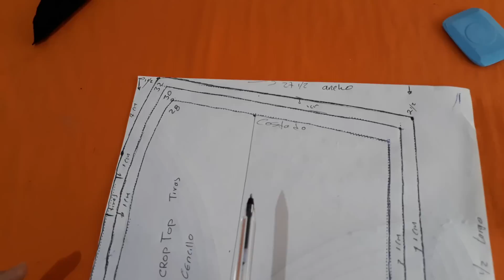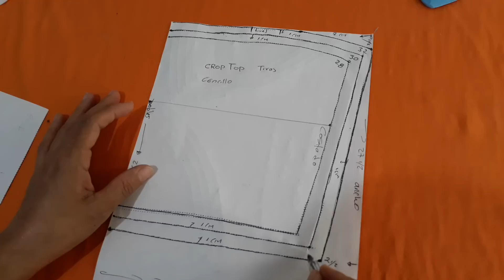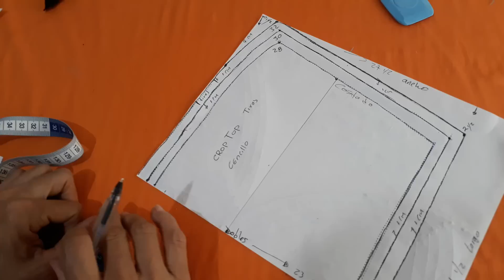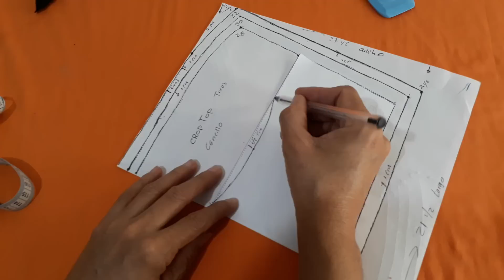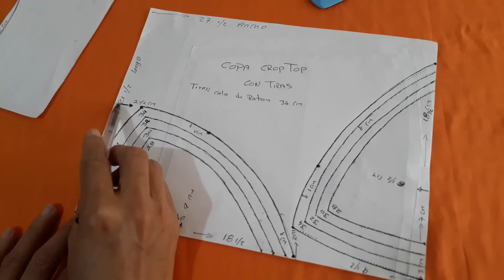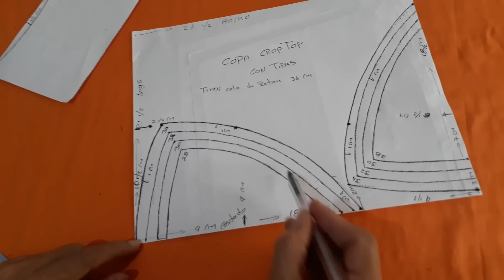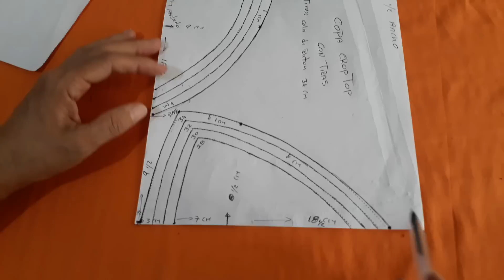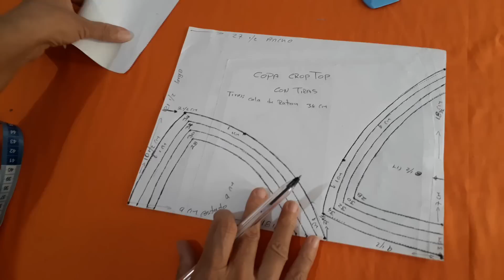CROP TOP MOLDE COMO HACERLO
CROP TOP MOLDE COMO ..